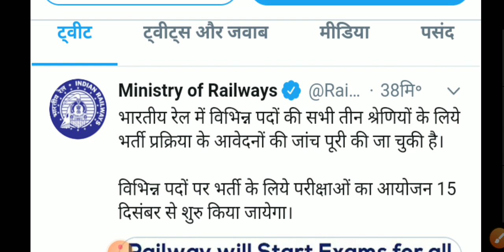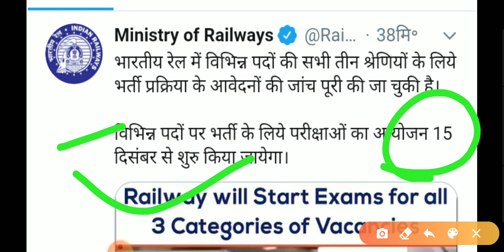Railway Ntpc/Group D Exam Date जारी,RRB Exam Date जारी,Ntpc Exam Date,Group DExam Date